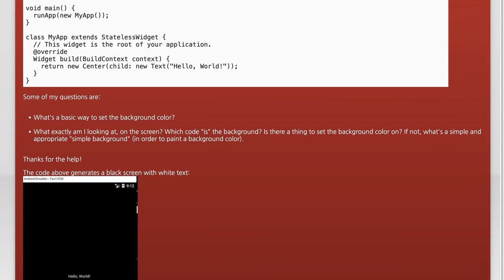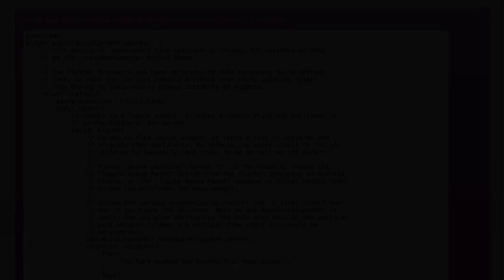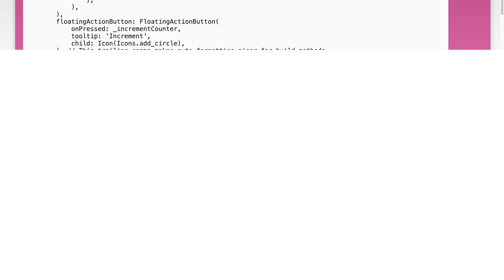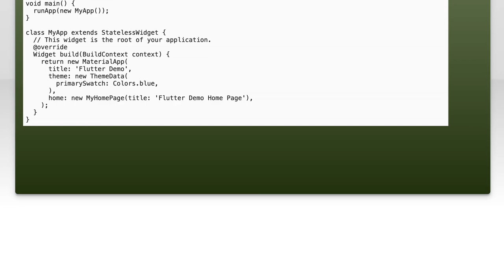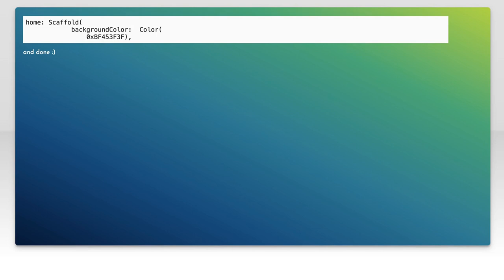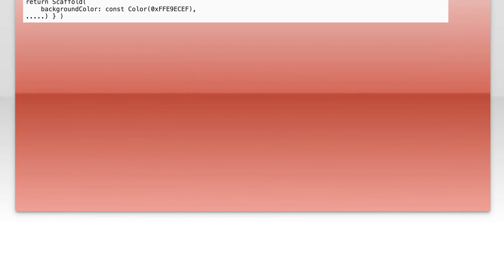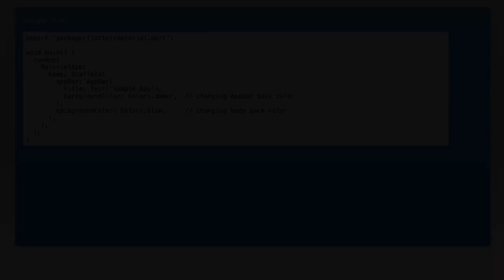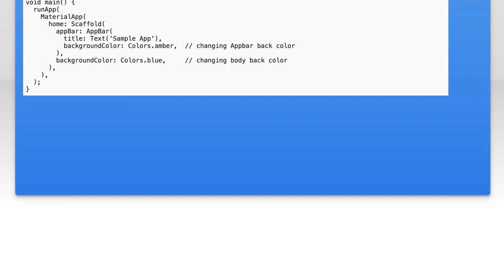How do I set the background color of my main screen in Flutter?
dart: How do I set the background color of my main screen in Flutter?

Related to: dart, flutter